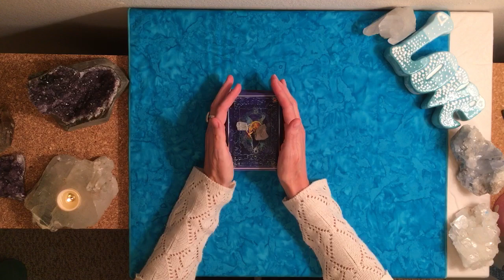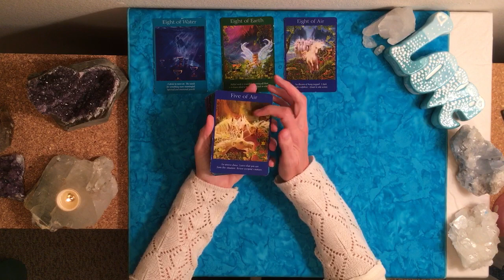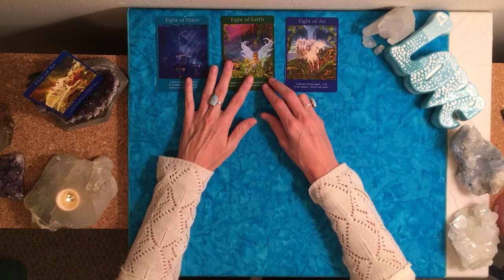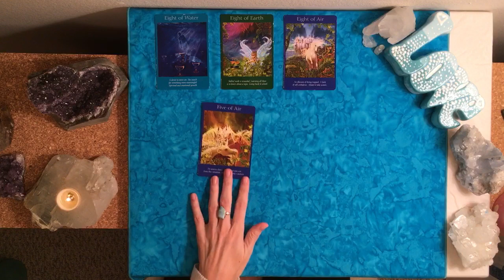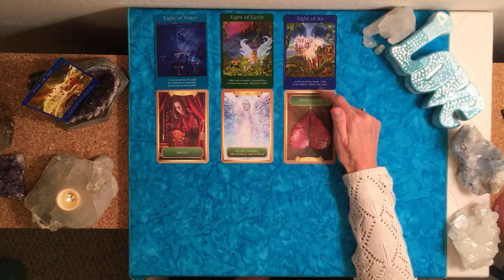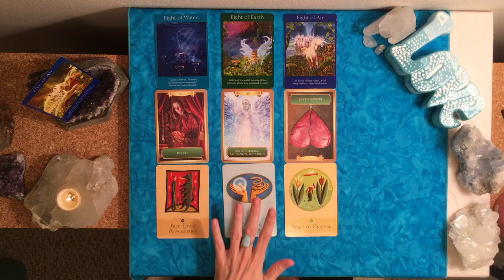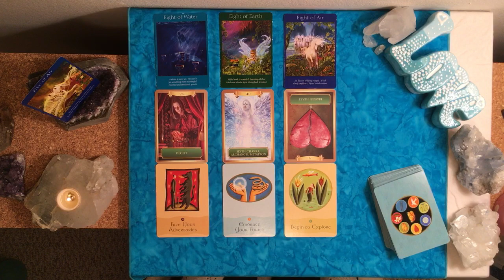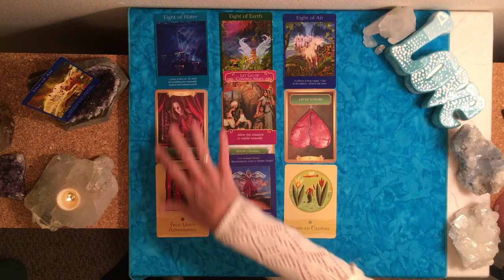AQUARIUS ~ MARCH 2018 READING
For special topics, love, and extended readings, visit my Vimeo channel

TO ORDER A PRIVATE READING:
1.  To order a private reading, simply use this link to pay

Please include in the payment the type of reading you are paying for.

Once I get the funds then I will do your reading for you on video.  Readings are done in the order I receive them.

Also, please do include your story and situation, which will also help me tune into your energies do that you get the most from your reading.  The more I know, the more I can read the messages specific to you.  If it's more of a blind reading, the reading ends up being more general in nature, because there are many ways to interpret the messages for different situations.  Please also include in the email, what questions have.   For example, with a 30 minute reading - I ask for 3 questions.  15 minutes 1, possibly 2 questions.  60 minutes we can get in depth on 4-5.

3.  I will send you an email confirming payment and turnaround for your reading, or schedule the live reading at that time with you if that is what you ordered.

I'll record the reading and send you a link when it's ready.  My current turnaround is 48-72 hours.

Current pricing:  These readings are based on time spent, and can be on any topic.  Twin flame love, career, life direction, relationships, etc.

Video recording:
15 minute reading - $33 ($44 for 24 hr turnaround)
30 minute reading - $44 ($66 for 24 hr turnaround)
60 minute reading - $88 ($111 for 24 hr turnaround)